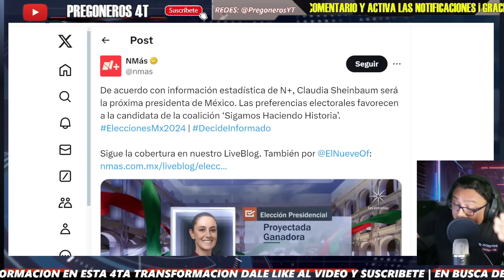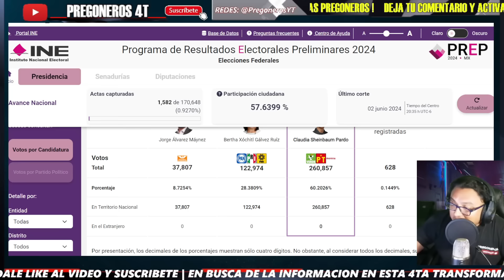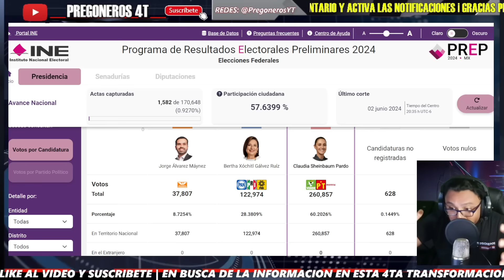PATALEA ALAZRAKI Y TODO ATYPICAL! SE LANZAN CONTRA TELEVISA Y ENCUESTAS! CLAUDIA ARRASA EN PREP!